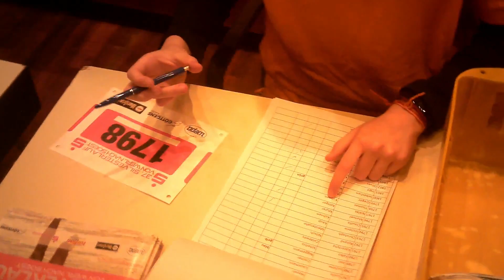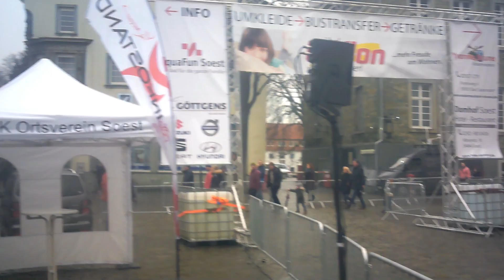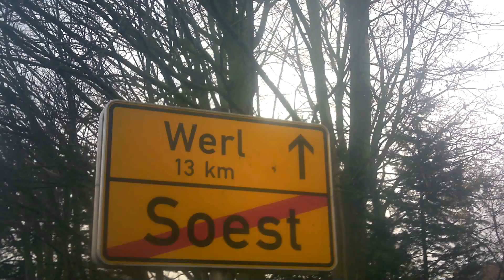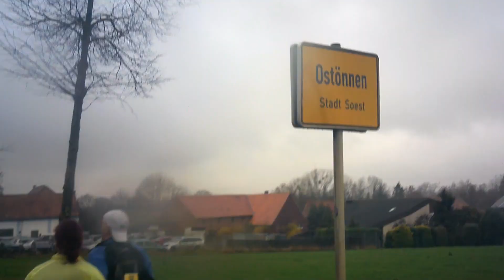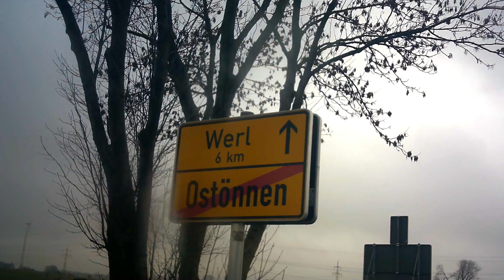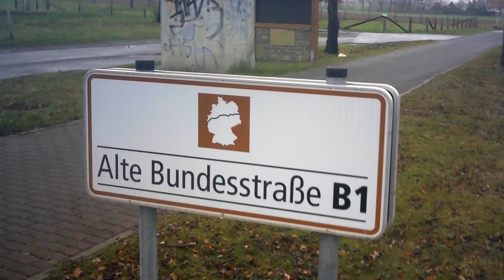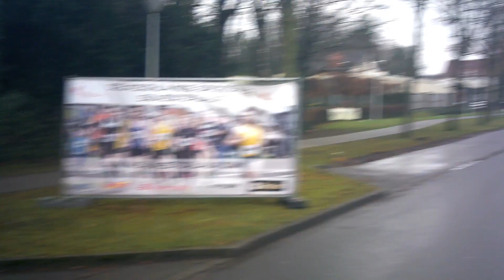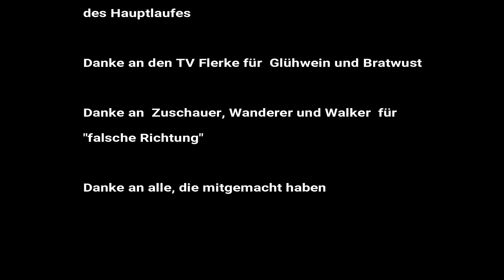37. Sparkassen Silvesterlauf Werl-Soest Back2back Edition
Nach dem Motte "aus 15 machen wir dreißig" der Silvesterlauf mit Anlauf von Soest nach Werl und dann im Wettkampf wieder zurück